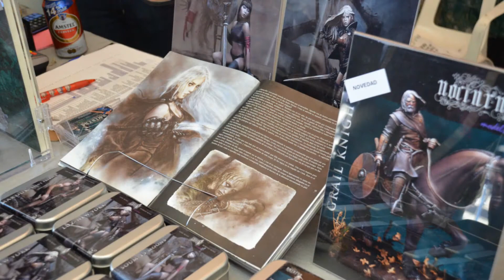AMT Torrent 2013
Video cortito sobre nuestra experiencia en el concurso de Modelismo AMT Torrent 2013

Short video about our experience in the Model Contest AMT Torrent 2013